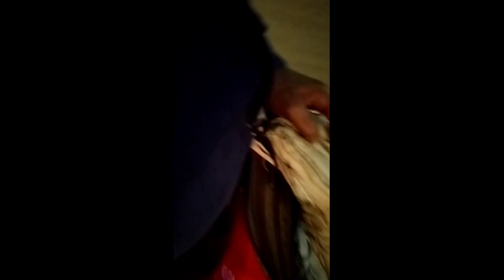JAISALMER CAMEL SAFARI | tent desert camp | bengali vlog rajasthan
JAISALMER TENT | CAMEL SAFARI
FOREST FIRE | NIGHT ENTERTAINMENT | DINNER